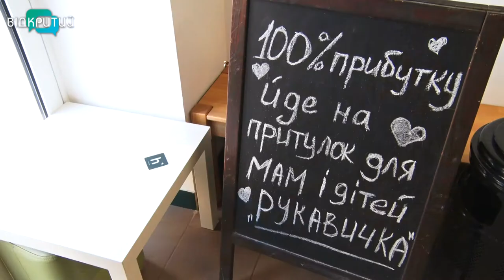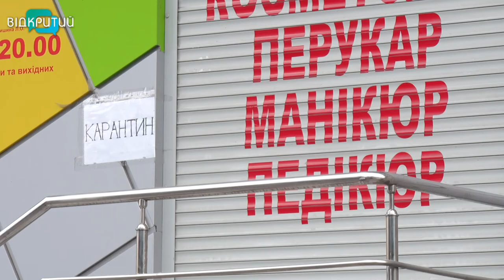У Дніпрі послабили карантинні обмеження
Карантин в Україні продовжили до 22 травня, але з 11 плануються деякі пом’якшення. А ось у Дніпрі вже дихається трохи легше. У місті дозволили гуляти в деяких зелених зонах, почали працювати СТО, салони краси, ринки. Таке рішення ухвалила міська комісія з техногенно-екологічної безпеки. Як підприємства виходять з карантину та чи все в рамках закону  – дивіться далі в сюжеті.